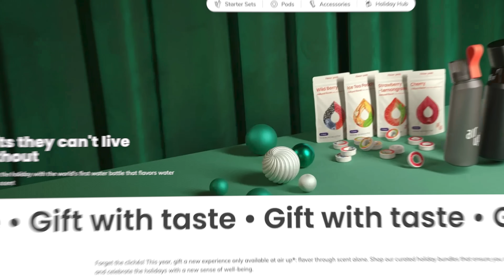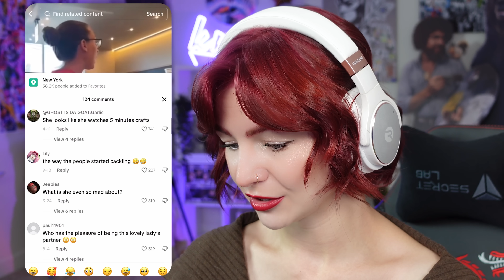Crazy KARENS That Took It TOO FAR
My Clothing Line: OTTOBYKRIS.COM

Hope you enjoyed the chaos! Let me know what else you guys want to see in the comments below!

Appreciate you!